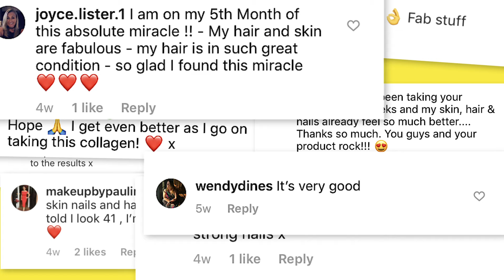Are You An Absoluter?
Say hello to Absolute Collagen’s drinkable collagen sachets.

✅ Packed with Vitamin C
✅ Full of nutrients that support skin, nails, hair, joints, muscles, and more
✅ Hundreds of 5-star reviews and testimonials
✅ No artificial flavours, colours or added sugar

ABOUT ABSOLUTE COLLAGEN:

Absolute Collagen is an award-winning drinkable collagen supplement. Our collagen drink contains the most collagen in the smallest dose at a low price with the minimum amount of fuss, and it's made in the UK.